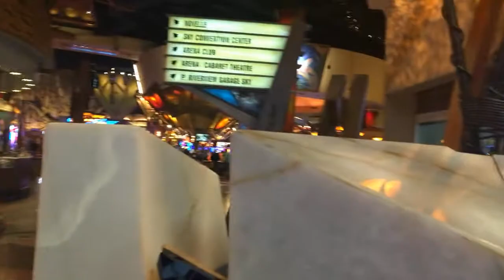Mohegan sun adventure | casino review vlog | staying safe and having fun at the Sun.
This is Tess marque, welcome to my Mohegan sun adventure | casino review vlog | staying safe and having fun at the Sun.
Hello everyone, I hope you all had a safe and great labor day weekend!
I did my first vlog and I am so excited to share it with you.  This was the first time my man and I went away in a year, so we were a little apprehensive about going anywhere. We checked our favorite place safety policy and felt comfortable enough to go. We had the best time and Mohegan sun had wipes and hand sanitizer everywhere. Thermal cameras checking everyone who comes in temp. It was so much fun , the food was excellent everyone wore a mask, it was awesome. Please watch to the end for a tour of Mohegan sun casino they have two. Join us for a trip to the Beautiful Mohegan sun casino and it's indoor waterfall.